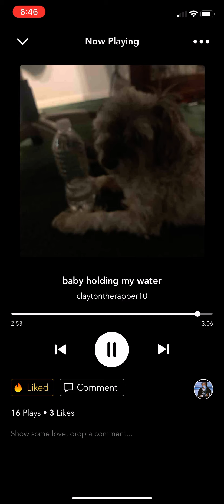Baby holding my WATER!!!!! Listen to it my best song | claytontherapper10!!